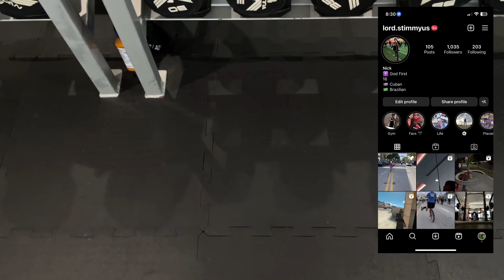GYM DAY With Lord Chassius! (MY CHAIN GOT SNATCHED!)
Getting it in with my boy @lord.chassius.
My chain really got snatched :(